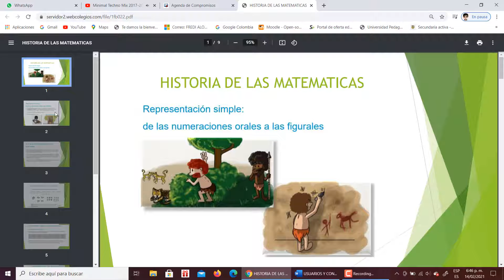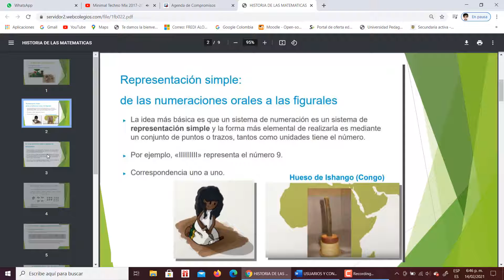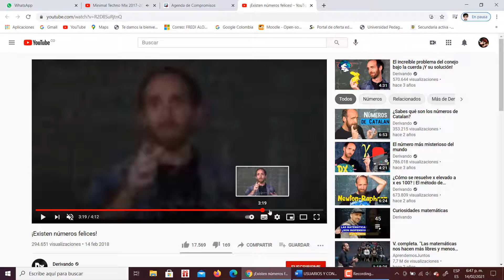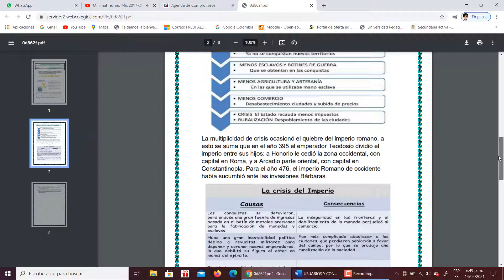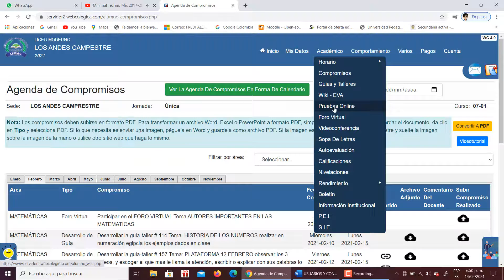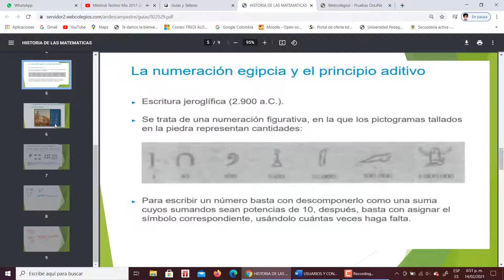Visitando Webcolegios como Estudiante de Septimo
Visitando Webcolegios LIMAC como Estudiante de Septimo